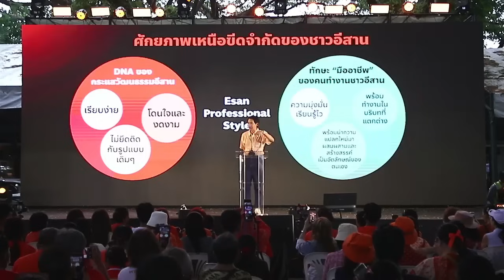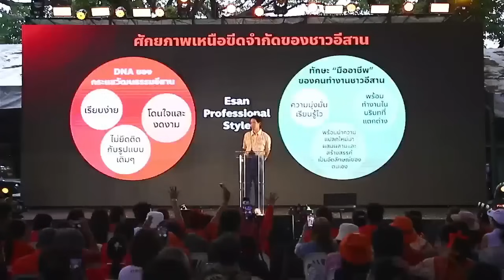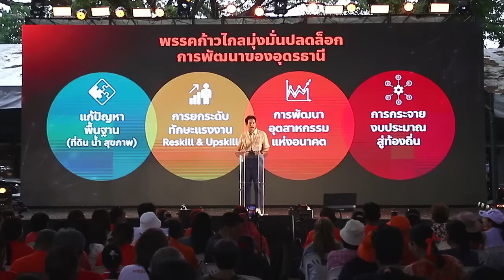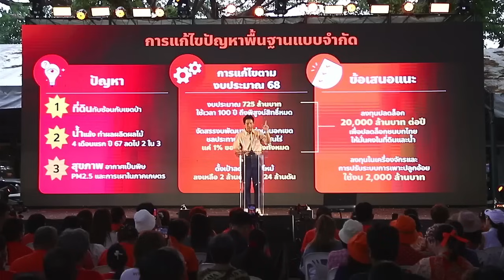"พิธา" ปราศรัยอุดรธานี “Udon Beyond Limits: อนาคตอุดรที่ก้าวไกล”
‘พิธา’ ขึ้นเวทีก้าวไกลเฟสที่อุดร “Udon Beyond Limits: อนาคตอุดรที่ก้าวไกล”